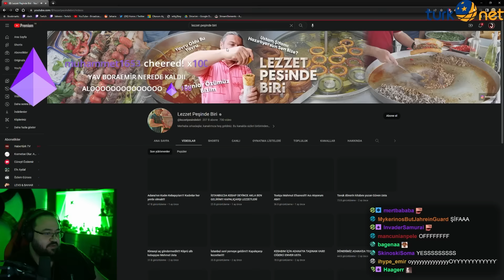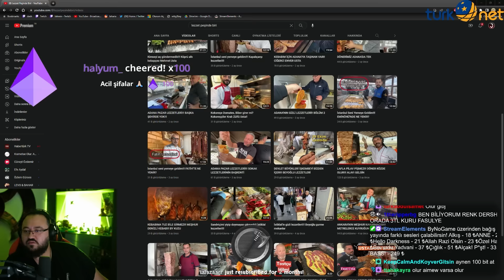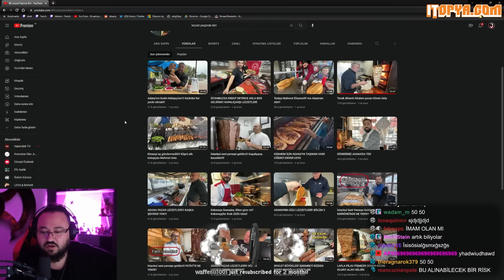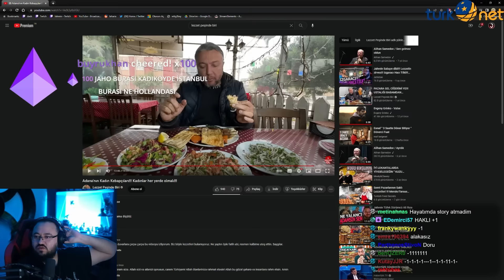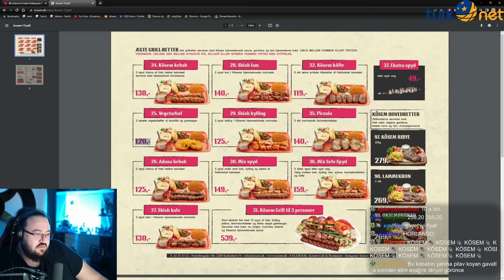Jahrein Adana'nın Kadın Kebapçıları!!! Kadınlar her yerde olmalı! Videosunu İzliyor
Editor by Apeyron